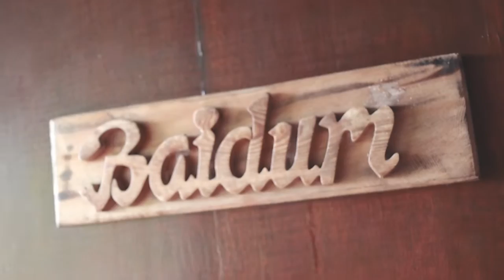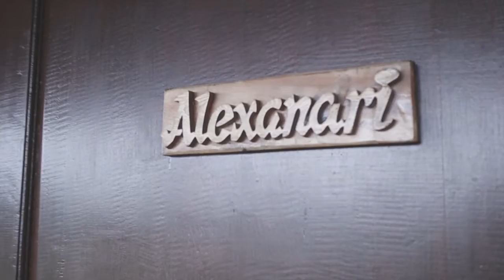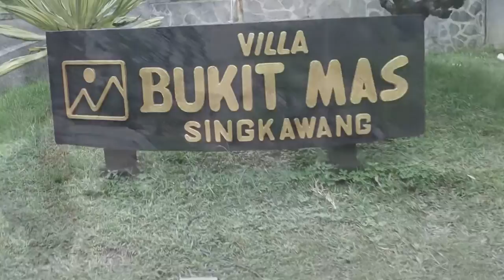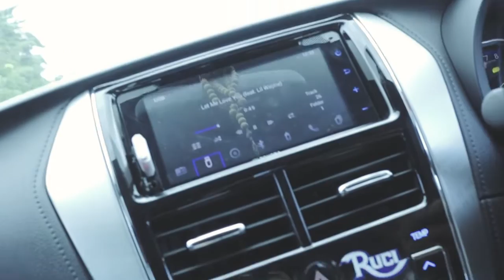Pertama Kali Bermalam Di Villa Bukit Mas Singkawang Menang Banyak - PART 3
mari sama-sama membangun channel ini,